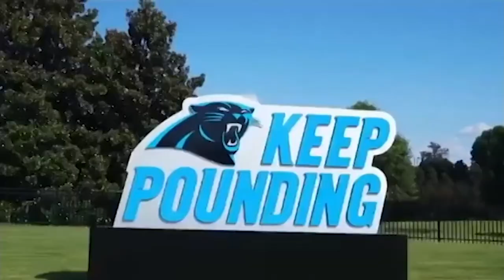Panthers Brawl - Special guest: Kevin Donnalley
Jack and Shontis venture out to Olde Mecklenburg Brewery in Charlotte, North Carolina. There the guys got the privilege to talk with former Panthers offensive linemen, Kevin Donnalley. Kevin played in the NFL for 12 years and four different organizations. He was drafted by the Houston Oilers and then played for the Titans, Dolphins and finally the Panthers for 3 years. He was a pivotal part of the Panther's first Superbowl run.